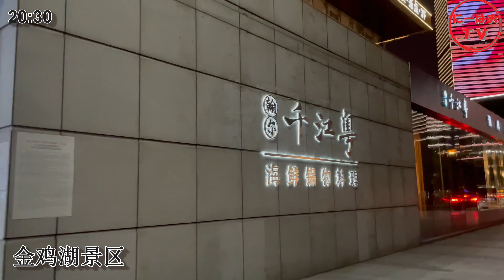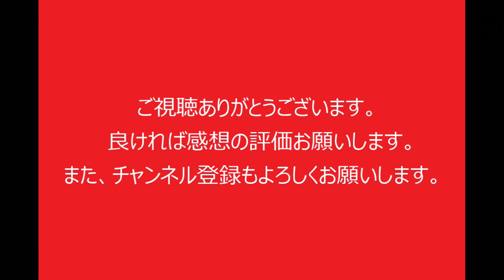蘇州夜歩き＿金鸡湖 東方之門 中国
金鶏湖（中国語：金鸡湖）は、中国江蘇省蘇州工業園区の中央部にある淡水湖です。
7.18平方キロメートル（2.77平方マイル）の面積を占め、その平均深さは約2.5–3メートル（8フィート2インチ–9フィート10インチ）です。湖には2つの人工島があります。

東方之門（中国語：东方之门dōngfāngzhīmén）は、中国江蘇省蘇州で2番目に高い建物です。 IFS。現代中国における都市の継続的な重要性を強調する都市への玄関口のシンボルとなることを目的としています。高さ301.8メートル（990フィート）のこの建物は、蘇州の中国-シンガポール蘇州工業園区（SIP）地区の中心部にあります。建設は2004年に始まり、2016年に7億ドルの費用で完了しました。その場所は、蘇州旧市街の歴史的な東西軸と金鶏湖の西岸との交差点を示しています。

苏州托尼洛 .兰博基尼书苑酒店
Tonino Lamborghini Boutique Hotel Suzhou
苏州中茵皇冠假日酒店
Crowne Plaza Suzhou Hotel

Jinji Lake (simplified Chinese: 金鸡湖; traditional Chinese: 金雞湖; pinyin: Jīnjī Hú, literally Golden Rooster Lake) is a small fresh water lake located in the central part of Suzhou Industrial Park, Jiangsu, China. It occupies an area of 7.18 square kilometers (2.77 sq mi) and its average depth is about 2.5–3 meters (8 ft 2 in–9 ft 10 in). There are two man-made islands in the lake.

The Gate to the East, also known as the Gate of the Orient, (simplified Chinese: 东方之门; traditional Chinese: 東方之門; pinyin: dōng fāng zhī mén) is the second tallest building in Suzhou, Jiangsu, China behind Suzhou IFS. It is intended to be a symbol of a gateway to the city which emphasizes the city's continuing significance in modern China. With a height of 301.8 metres (990 ft), the building is located in the heart of Suzhou's China–Singapore Suzhou Industrial Park (SIP) district. Construction began in 2004 and was completed in 2016 at a cost of $700 million USD. Its location precisely indicates the intersection of the historical east-west-axis of Suzhou Old Town with the west bank of Jinji Lake.